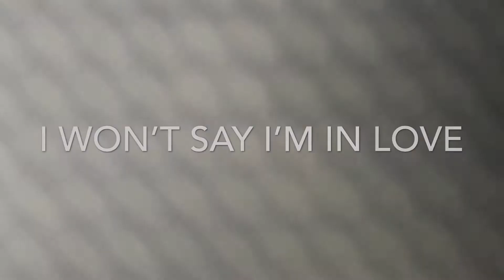AM Central 9-13-19